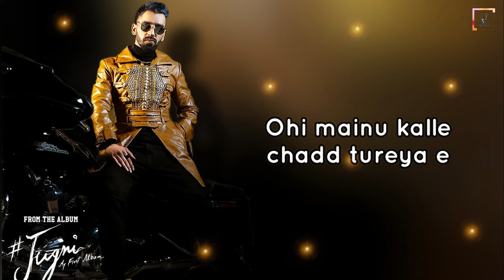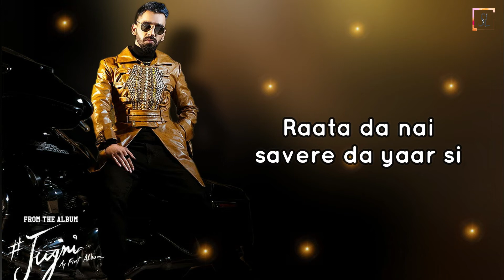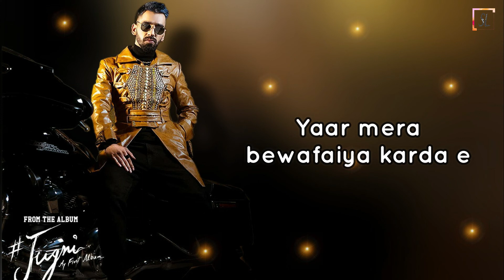Ohle Ohle (Lyrics) - Maninder Buttar | Mixsingh | New Punjabi Songs 2021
Song : Ohle ohle
Singer/Lyrics/Composer : Maninder Buttar
Produced By : Gunbir Singh Sidhu & Manmord Sidhu